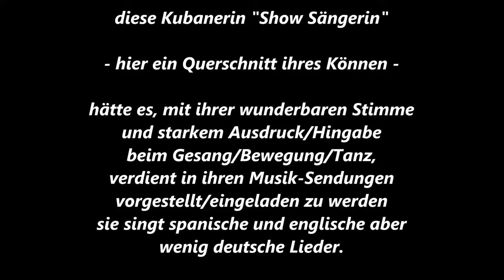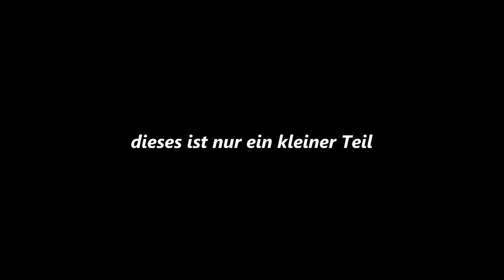838 * Der Sportler * Reisen * Mallorca Paguera Karen die Show Sängerin Live Spitze